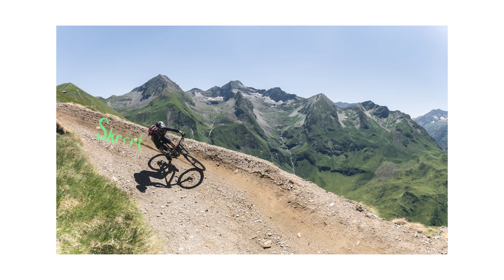ROAD TRIP PYRENEES 👉 idée circuit de 14 jours : lacs, cascades, gastronomie, randonnées, balnéos ...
Roadtrip Pyrénéen : découvrez notre circuit de 14 jours dans les Pyrénées !

Préparez-vous à découvrir des trésors cachés et à vivre des moments exceptionnels lors de ce roadtrip à travers les Pyrénées.

Que cela soit en voiture ou à vélo (on vous a aussi prévu un article sur cela), ou en prenant les transports en commun, chacun peut y trouver son bonheur à travers le plus massif de France !